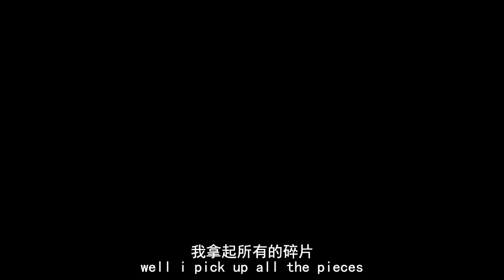刺客任務：殺手47(Hitman: Agent 47) 預告歌 Brick+Mortar - Voodoo Child (Jimi Hendrix Cover)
關於影片部分是自己剪接的
或是有什麼想要請我翻譯的歐美音樂可以留言
This song is owned by the band or singer  and its records and only for the promotion in Chinese-spoken area to let more people to know this song. Please do not report me as illegal. Thank you!
這首歌曲的版權為其樂團或歌手和唱片公司所有，用途僅為了華語地區的人了解這音樂。所以請不要檢舉我。謝謝！